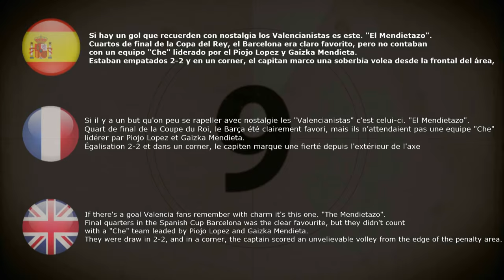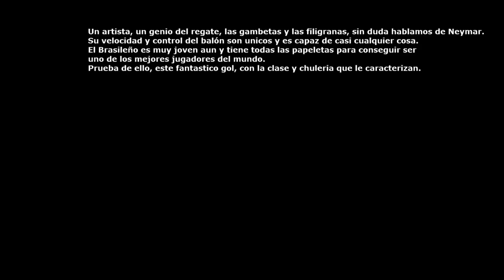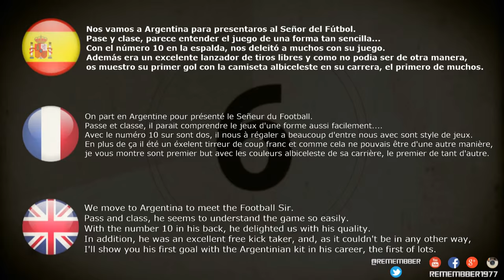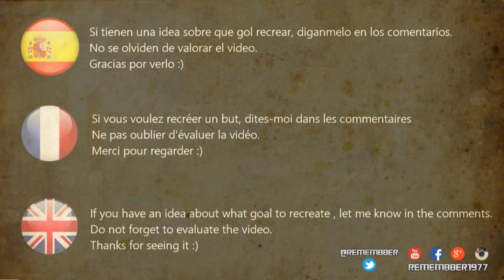REMEMBERING THE GOAL / GOLES HISTORICOS RECREADOS EN FIFA VOL.9